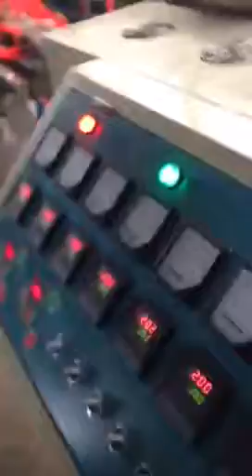Ball-pen barrel extrusion machine